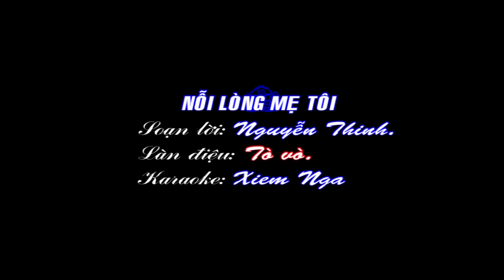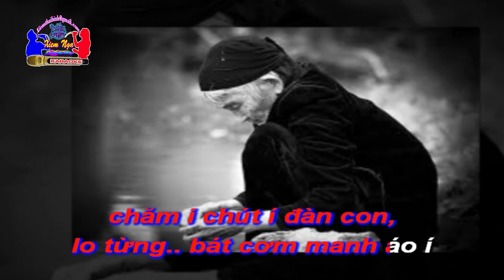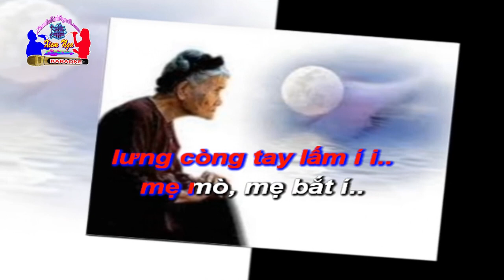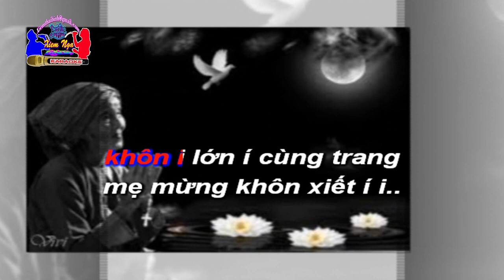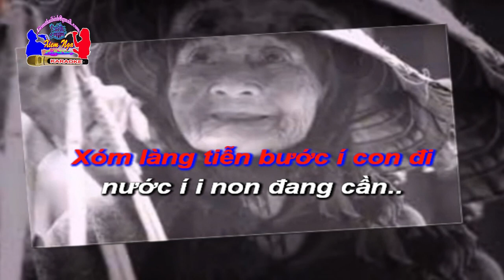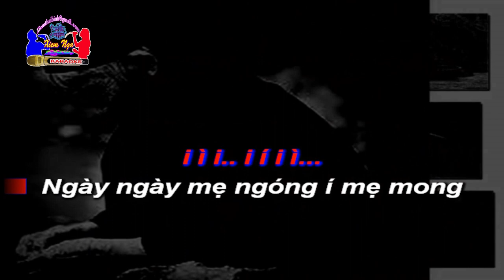Karaoke Chèo - NỖI LÒNG MẸ TÔI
Làn điệu: Tò vò. Soạn lời: Nguyễn Thinh. Karaoke: Xiêm Nga.